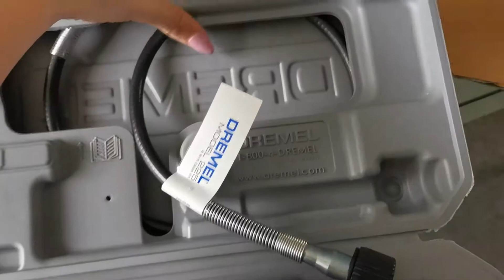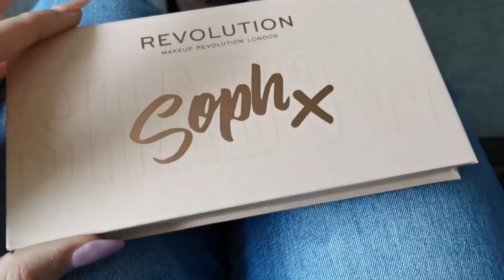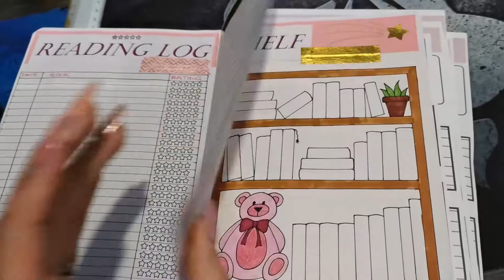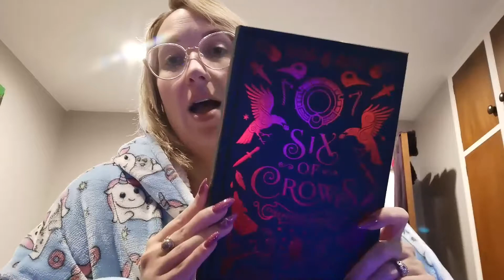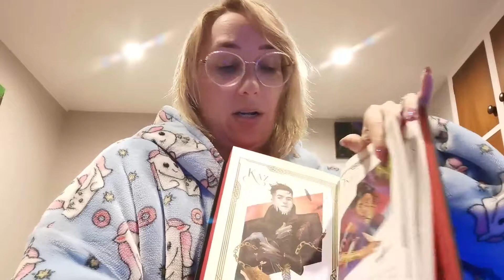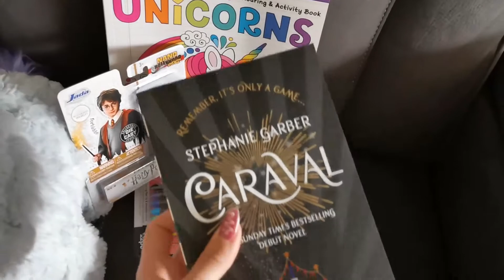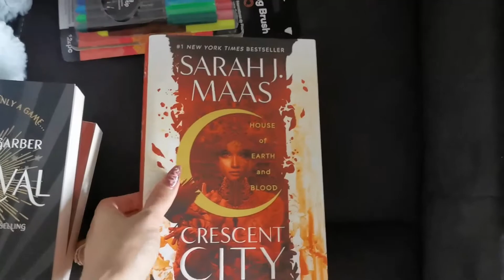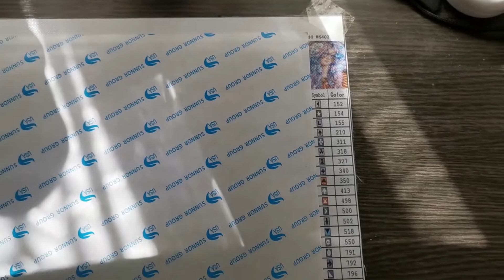Vlog #76 - End of 2021!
Vlog starting 8/12/2021 through to the end of the year. Some shopping, couple makeup looks, some reading, some exercise, and of course Christmas! Hope everyone had a great Xmas and New Year :)